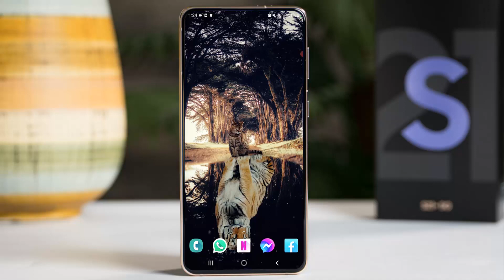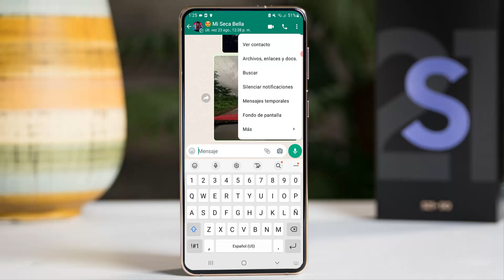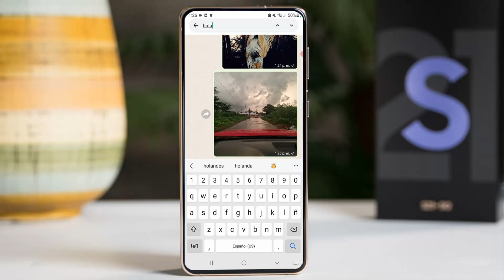NUEVA FUNCION DE WHATSAPP que deberias Conocer !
LA NUEVA FUNCION OCULTA DE WHATSAPP HOY

ACABA DE SALIR la nueva función de whatsapp 2023

LA MEJOR FUNCION DE WHATSAPP ACABA DE SALIR HOY!

EL NUEVO WHATSAPP ,
WHATSAPP NUEVO ,
truco de whatsapp ,
whatsapp novedades,